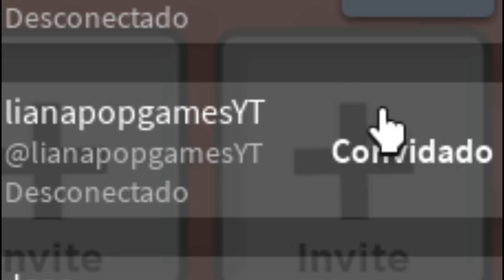MIRACULOUS RP🐞: ATUALIZAÇÃO DIA DOS NAMORADOS (VALENTINE'S DAY) + PENETRA NO PALCO E MUITO MAIS!!!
Olá pops!!!🐞🐞🐞
No vídeo de hoje, mostrei todas as novidades da atualização do MIRACULOUS RP (no Roblox)!!! Agora o mapa está todo decorado do tema VALENTINE'S DAY (dia dos namorados), o personagem Penetra agora está no palco de missões e o André está vendendo o "sorvete dos apaixonados"... Tudo isso e muito mais você encontra nesse vídeo!!!

❤️Amo vocês!❤️

⏰Temos vídeos novos todos os dias às 8h00 da manhã⏰

🎮Roblox: belinhapopgamesYT